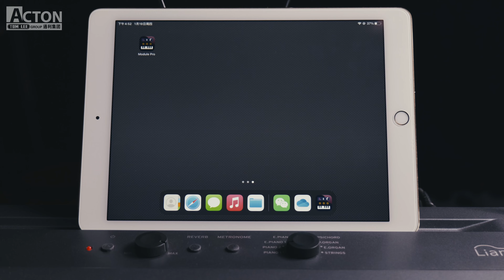KORG Liano + USB = ∞ | Explore musical possibilities with this 6 KG 88-key portable digital piano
With its integrated USB audio/MIDI functionality, this featherweight 6kg digital piano into an inspirational composition tool and the ultimate outdoor performance companion. Unlock boundless creative possibilities with this 88-key mobile workstation.